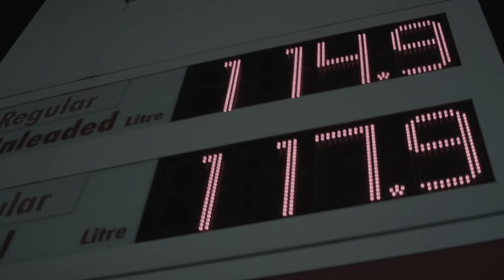Petrol (2017) - A2 Media Studies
By Ollie & Zac